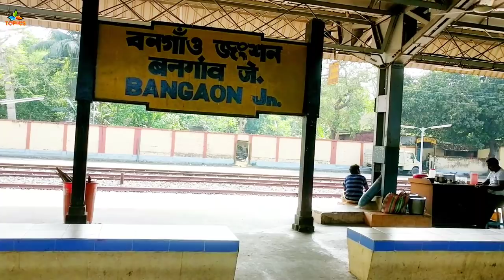Bangaon Railway Station || Indian Railway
BANGAON IS A KOLKATA SUBURBAN RAILWAY JUNCTION STATION ON THE SEALDAH - BANGAON LINE AND RANAGHAT - BANGAON LINE. IT IS LOCATED IN NORTH 24 PARGANAS DISTRICT IN THE INDIAN STATE OF WEST BENGAL.